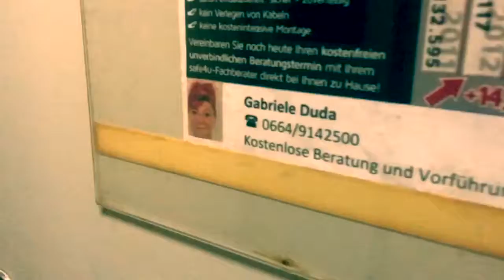The new Tarantino IX: Sacred Summer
Here the first trailer of the new Tarantino masterpiece. In a cinema near to you at 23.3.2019.